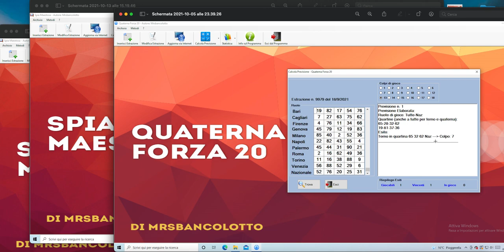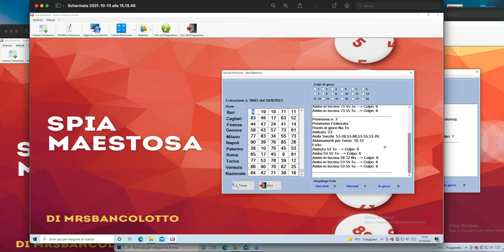UN ALTRA GRANDE VINCITA DAL SOFTWARE SPIA MAESTOSA!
per avere informazioni su come acquisire i miei software potete contattarmi in privato o via mail oppure via whatsapp al numero:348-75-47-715